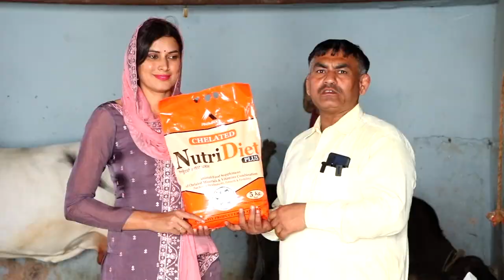15 ले, 16 ले, 17 ले, 18 ले... और क्या ताऊ की दुकान लेगी || Pawan Lajwana Dairy Farm Jind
15 ले, 16 ले, 17 ले, 18 ले... और क्या ताऊ की दुकान लेगी || Pawan Lajwana Dairy Farm Jind

3. 3 पीढ़ी को दूध पिलाने वाली बूढ़ी भैंस का 27 तोले चांदी की चैन से मान समान

5. मरे हुऐ पशुओं का ढेर || राजस्थान में लिंपी वायरस से मर रही लाखों की संख्या में गाय